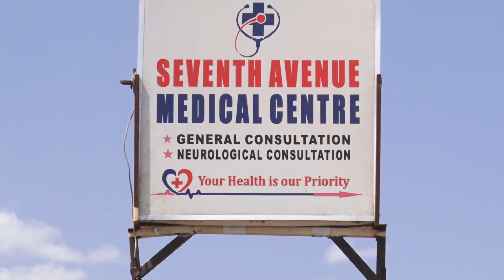Patients forced out of beds and hospital equipment seized over rent arrears by auctioneers in Thika